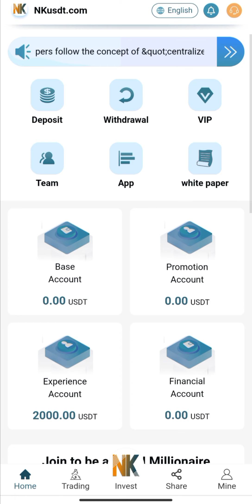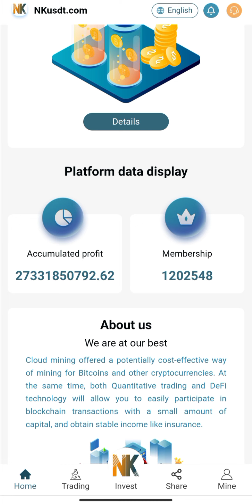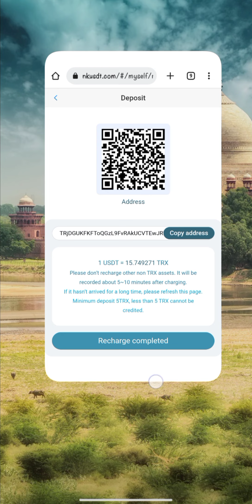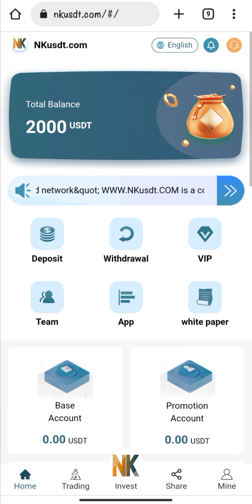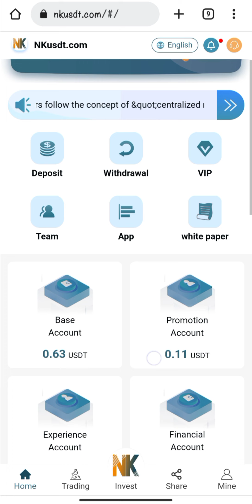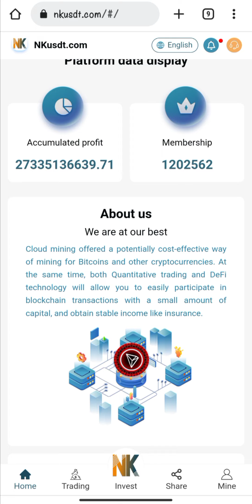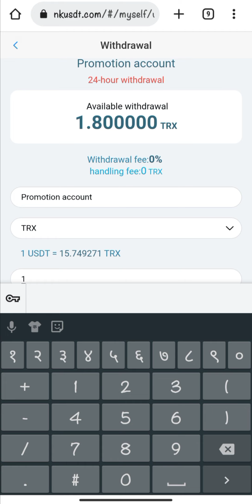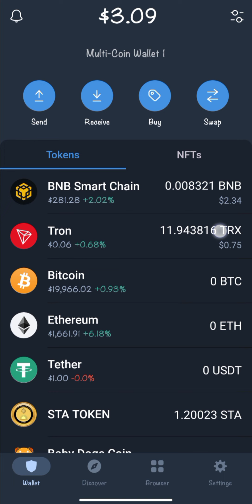BVtron | Cloud mining up to 33%, stable daily income, the latest USDT mining site in 2022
One of the Best & Legit Website | Sign up and get 2000 usdt free | Make money online unlimited 💰️

Investment Plan,

1. The accumulative deposit is 0~999USDT, the daily income is 16%, and the withdrawal is unlimited.

2. The accumulated deposit is 1000~4999USDT, and the daily income is 18%

3. Cumulative deposit 5000~9999USDT, daily income 22%

4. Cumulative deposit 10000~49999USDT, daily income ~25%

5. Cumulative deposit 50000~99999USDT, daily income 28%

6. Cumulative deposit 100000~499999USDT, daily income 33%

Referral new user reward: 12% for LV1 users, 5% for LV2 users, 3% for LV3 users
Invite friends to join BVtron and you will enjoy team benefits.

Team members deposit 1000USDT, you will get 120USDT team income 12% back
B team members deposit 1000USDT, you will get 50USDT team income 5% refund
Members of team C deposit 1000USDT, and you will get 30USDT team income. 3% refund

We make videos to educate people so if you decide to invest after watching our videos,we will not be liable for any profit or loss encountered by you in the process,This channel doesn't promote or encourage any criminal operations,All contents provided by this channel are meant by for educational purpose only.